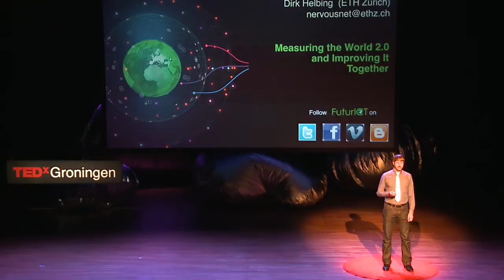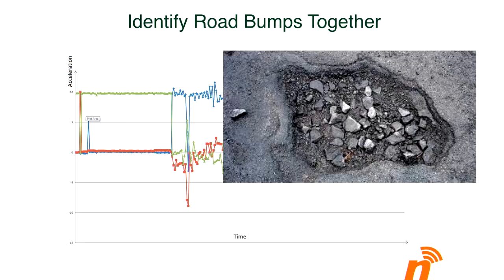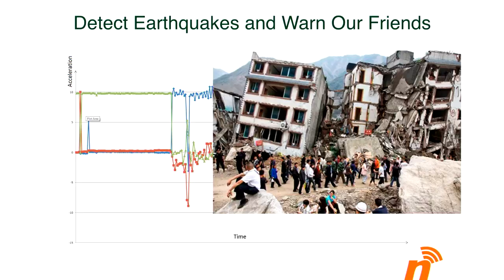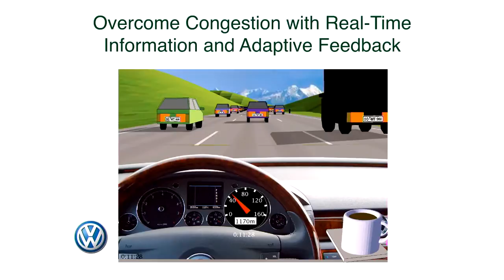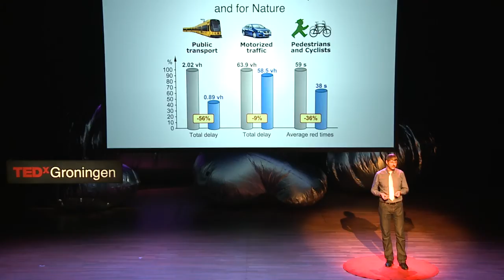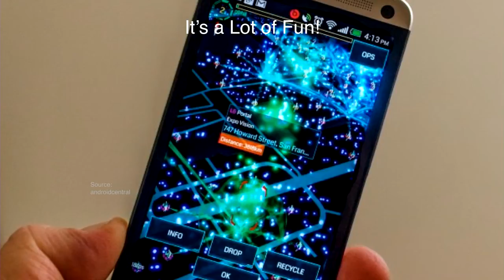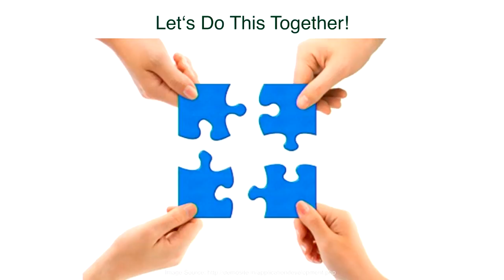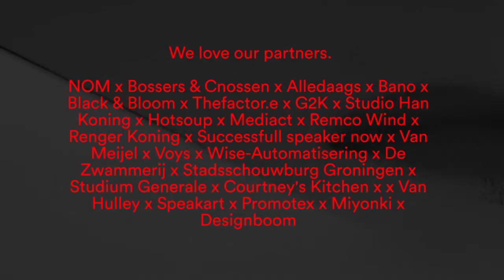Creating a planetary nervous system together | Dirk Helbing | TEDxGroningen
Carefully considering all well-known worries about privacy, professor Dirk Helbing raises a great concept: The Planetary Nervous System (PNS). Roughly, this idea involves connecting our smartphones worldwide to build a global measurement network and create a flow of information on all kinds of topics.

Dirk Helbing is Professor of Sociology, in particular of Modeling and Simulation, at the Department of Humanities, Social and Political Sciences and affiliate of the Computer Science Department at ETH Zurich. He earned a PhD in physics and was Managing Director of the Institute of Transport & Economics at Dresden University of Technology in Germany. He is internationally known for his work on pedestrian crowds, vehicle traffic, and agent-based models of social systems. Furthermore, he coordinates the FuturICT Initiative, which focuses on the understanding of techno-socio-economic systems, using Smart Data.